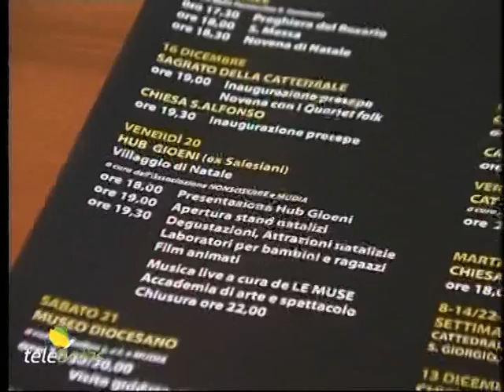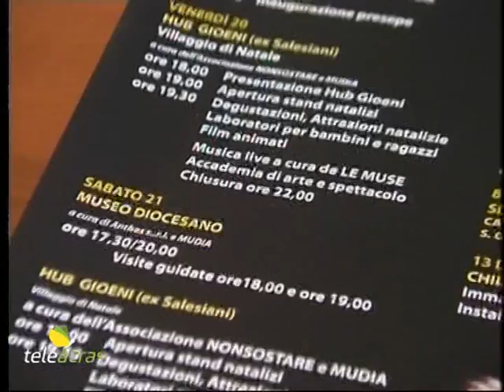Teleacras - Ecco il "Natale sul colle"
Ad Agrigento, alla Curia Arcivescovile, conferenza di presentazione delle iniziative comprese nella rassegna “Natale sul colle”.